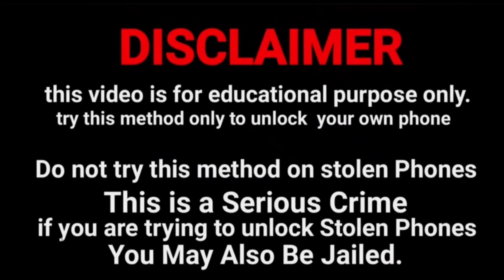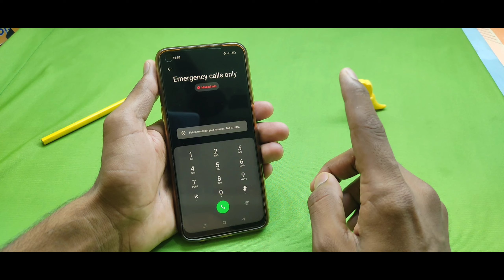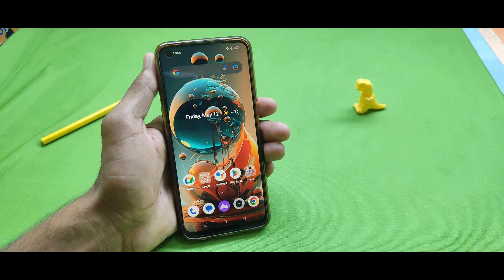how to unlock samsung galaxy all phones forgot pin on samsung/mobile ka lock kaise tode New Trick 🔥🔥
You can also try Tenorshare 4uKey for Android ) to unlock Samsung phones forgot password. It is a useful tool to unlock the android pattern lock if forgotten.

Unlock Any Samsung Mobile Pin/Password Lock Without Data Loss | Unlock All Mobile